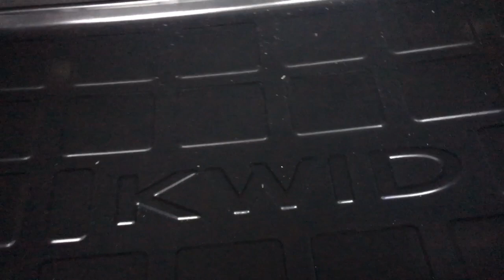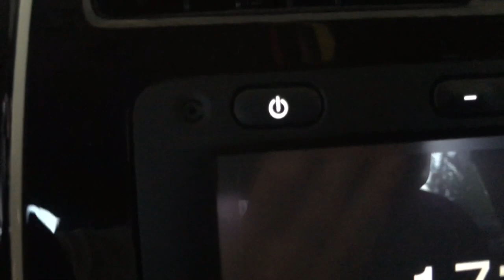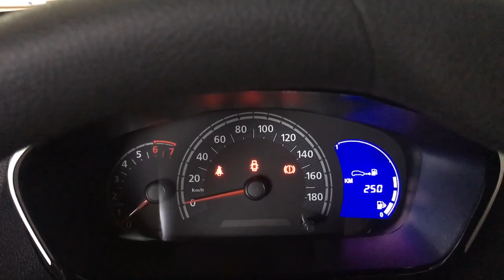Renault Kwid com vários acessórios! Ainda falta mais alguns!!!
Falando um pouco dos acessórios que instalei no meu Renault Kwid Intense 2019. Dando uma maior atenção ao módulo de acendimento automático dos faróis.

Abaixo a lista de acessórios que comprei para o kwid!

Mini Haste Antena De Teto Curta Renault Kwid Em Metal

Rede Bolsa Acessório Porta Malas Renault Kwid 2019 20